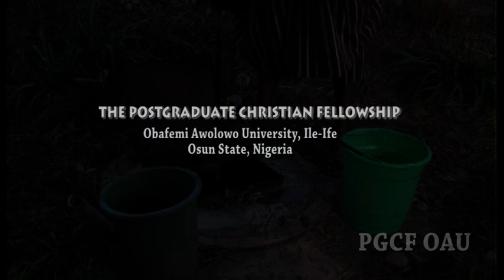THE LEAKING PITCHER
A SHORT FILM PRODUCED BY THE POSTGRADUATE CHRISTIAN FELLOWSHIP OBAFEMI AWOLOWO UNIVERSITY ILE-IFE OSUN STATE NIGERIA.